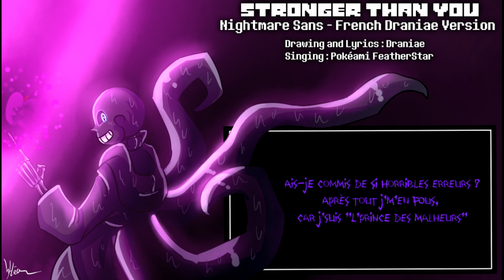[Cover Bonus] Stronger Than You Nightmare Sans (French Draniae Version)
J'ai retrouvé ça au fin fond de mon ordinateur ça date de quand Draniae avait fait sa redone, je m'étais amusé à la chanter et vu que je n'ai rien de fini à vous poster d'autre pour le moment, je vous donne ça en attendant ^^"

(Que j'ai "légèrement" modifié)